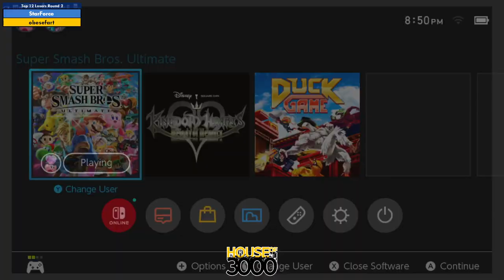Xeno343 Top 12 Losers Round 2 StarForce vs obesefart